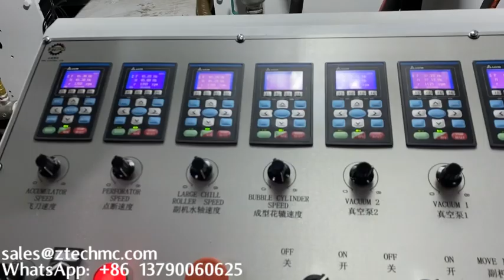2-layer air bubble film making machine - small bubble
bubble bag dude machine
bubble pouch making machine
bubble film equipment